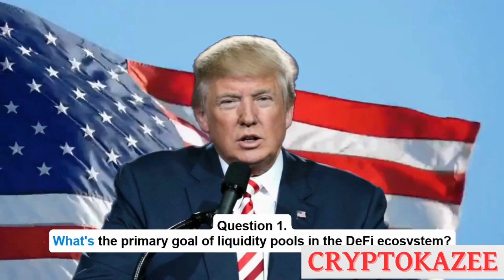Crypto Quiz host by Donald Trump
"Unlock the power of cryptocurrencies in this engaging quiz video! Learn about the revolutionary potential of DeFi protocols, including TheStandard.io's TST token. Whether you're a seasoned crypto enthusiast or just getting started, our quiz will take you on an enlightening journey through the exciting world of digital assets!"